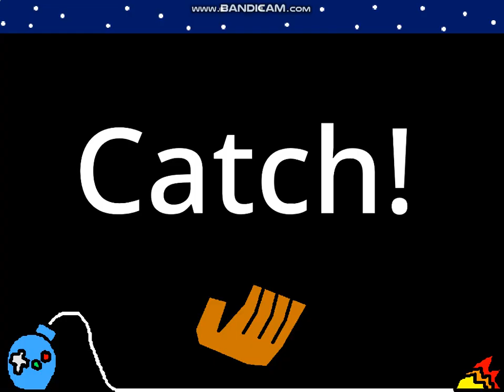WarioWare Gold 9-Volt Dancing Team